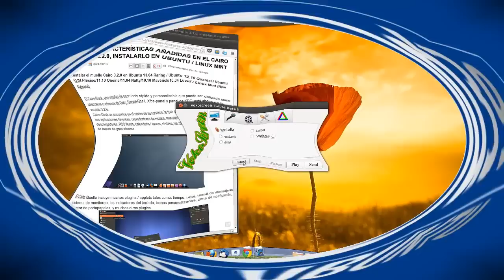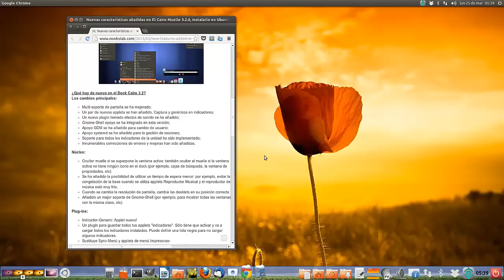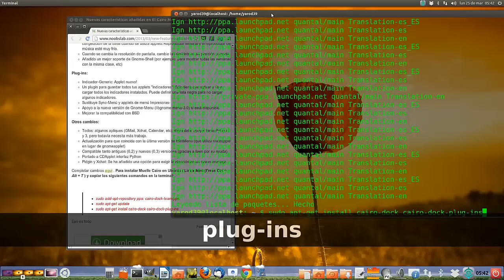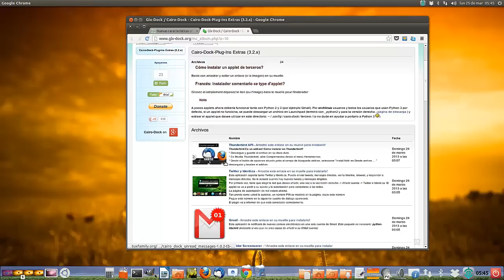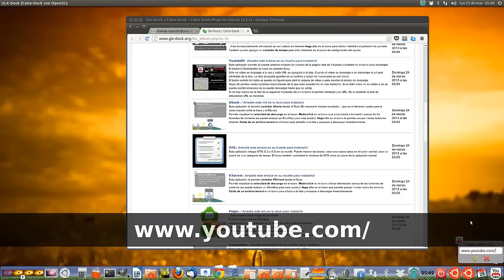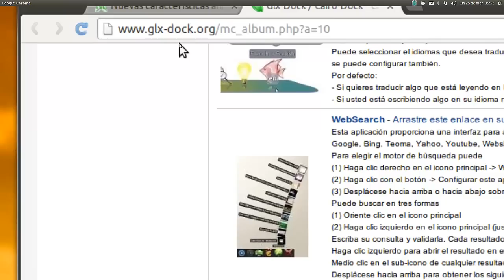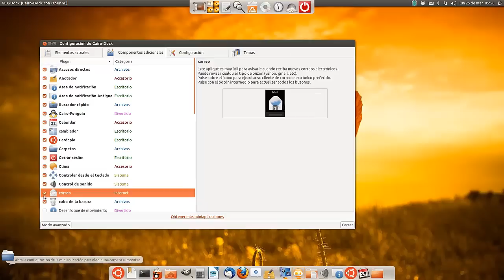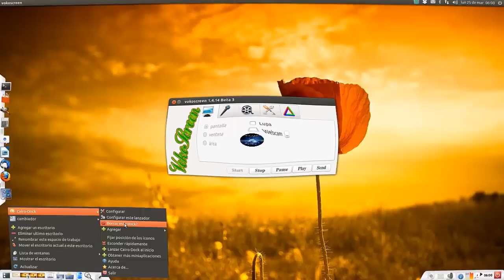Nueva versión de Cairo Dock 3.2.0 con novedades UBUNTU LINUX UBUNTU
sudo add-apt-repository ppa:cairo-dock-team/ppa
sudo apt-get update
sudo apt-get install cairo-dock cairo-dock-plug-ins